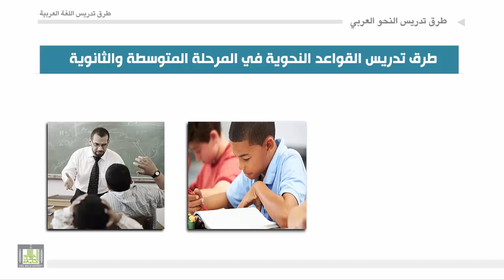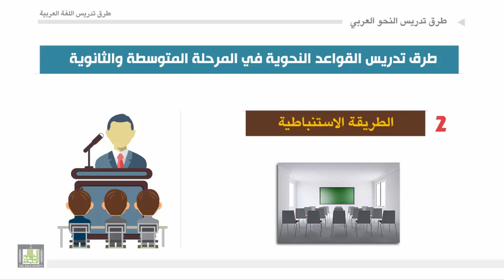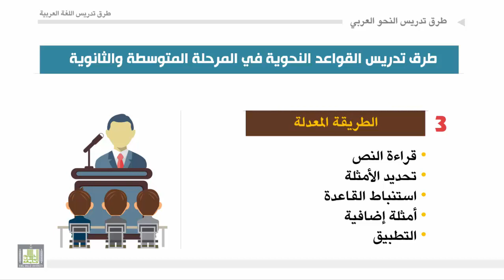طرق تدريس اللغة العربية - الوحدة 8 : تدريس قواعد النحو العربي في مرحلتين المتوسطة والثانوية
تدريس قواعد النحو العربي في مرحلتين المتوسطة والثانوية